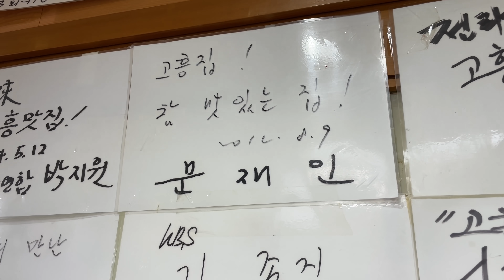店名に地名が入った食堂の再現度は？！ソウルでもコフンの料理が味わえるお店発見【日韓夫婦/韓国料理】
るかさん ＠rukarukaharuka
ジェイさん ＠wpdldktk
＠ukarukainkorea
🎥Camera : iPhone 12 pro
💡楽天ROOM
📍Place
コフンマッチッ/고흥맛집